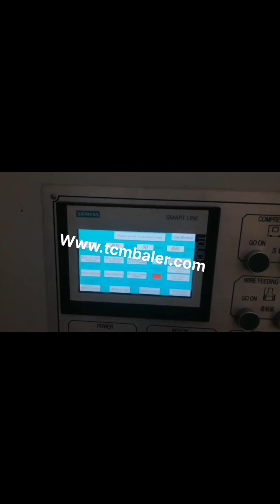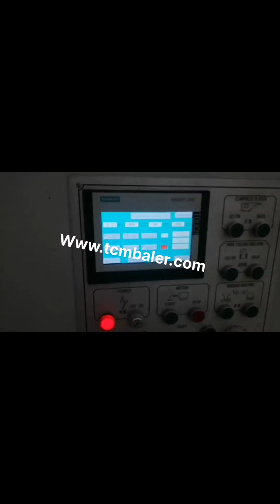hydraulic cardboard compressor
cardboard compressor Malaysia, cardboard compressor South Africa, Alibaba.com offers 804 cardboard compressor products. About 1% of these are General Industrial Equipment, 1% are Air, Compressors, and 0% are Refrigeration Heat Exchange Parts. A wide variety of cardboard compressor options are available to you, such as application. Hydraulic Cardboard Compressor Chile, cardboard Baling Japan, China Factory Sale Bottle Compressor, Hydraulic Cardboard Baler, Cans Press Machine, Find details about China Packing Machine, Packaging Machine from Factory Sale Bottle Compressor, Hydraulic Cardboard Baler, Cans Press Machine, Zhangjiagang Kwell Machinery Co., Ltd. Factory Sale Bottle Compressor Guatemala, Hydraulic Cardboard Syria, 2018, 5, 7hydraulic cardboard compress machine. Buy Hydraulic hydraulic cardboard compress machine with cheap wholesale factory price from China best supplier and manufacturer TCM BALER dealer, we have best quality recycling baler machine for sale than LYNDEX, chuangda, bramidan, Huahong, Unite Top hydraulic cardboard compress machine export to Mexico, Belgium, Packing Machine, Compressor, Baling Machine manufacturer, supplier in China, offering Vertical Hydraulic Cardboard Baling Press Machine, Pet Bottle Baler, Cheap Economical Horizontal Type Plastic Soft Flexible Hose Pipe Film Wrapping Packing Machine Kwell Group, Oil Drum Baler, Oil Barrel Compress Baler, Hydraulic Scrap Metal Baler and so on. China Vertical Hydraulic Cardboard Baling Press Peru, Honduras, China Plastic Scrap Metal Packing Machine Compressor Vertical Baler Hydraulic, Find details about China Compressor Machine, Plastic Machine from Plastic Scrap Metal Packing Machine Compressor Vertical Baler Hydraulic, Jiangyin Dinghua Heavy Industry Machinery Co., Ltd. China Plastic Scrap Metal Packing Machine Greece, Singapore, I have a small business that receives several large boxes of product daily. I have always thrown the boxes away. Recently I have been considering having a local fabricating buddy of mine try to build me a hydraulic cardboard compressor so that I can turn all these boxes into bales. Recycling cardboard. Homemade compressor. Real Croatia, Guinea, Hydraulic cardboard balers tend to produce a greater pressure and are usually the preferred choice when volumes are larger. A mill, size bale from a hydraulic baler is the most valuable form of baled cardboard. Cardboard Balers Andorra, Cardboard Balers Senegal, Create denser and heavier cardboard bales. The Mil, tek 2306 Baler is a powerful two, cylinder cardboard baler that uses compressed air instead of an electrical hydraulic mechanism. The vertical baler has a large and wide pressing chamber so large cardboard boxes fit easily into the baler. Cardboard Balers Compactors Canada, Vertical Baling Presses Czech, Low Cost Economy Cardboard Baler A Great 60 Vertical Cardboard Baler, Plastic Wrap, for Low Budgets While still extremely dependable, this is our comparatively low, cost baler to fit your budget. With this baler you can easily bale up to 900 pounds per bale of cardboard or up to 500 pounds of shrink wrap. Low Cost Economy Cardboard Baler Kyrgyzstan, Waste Recycling Germany, Paper Baling Press, Paper Baling Press manufacturer in Coimbatore, Tamilnadu, India. Bale weight 10 to 30 kgs Vertical paper baling presses are specially designed to help you take control of your daily recycling of waste paper, card, carton boxes and plastics. Paper Balers at Best Price in India Hydraulic baler is driven by a pump and electric motor using hydraulic cylinders, working fluid is hydraulic oil. Pneumatic baler is air driven by a compressor and air operated cylinders, working fluid is compressed air. Pneumatic baling machines are faster than hydraulic baling machines, which makes them capable of baling more efficiently. Hydraulic Baler VS Pneumatic Baler Argentina, SINOBALER Barbados, 2020, 3, 19Marathon Equipment Company is known throughout the world as a leading manufacturer of onsite waste balers and compactors for recycling. Through innovative products, industry expertise, and superior customer service,